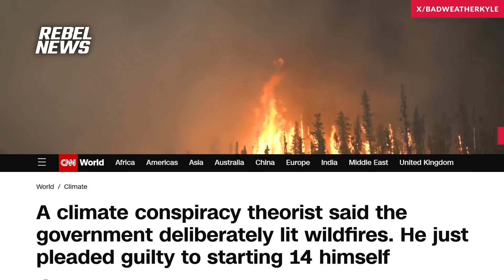Wildfires 101: Is it Arson or Nature?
| We know that arson happens. We’ve seen serial arsonists arrested for starting forest fires and burning down churches. While some fires are set by people with ill intent, fires also happen due to natural causes.